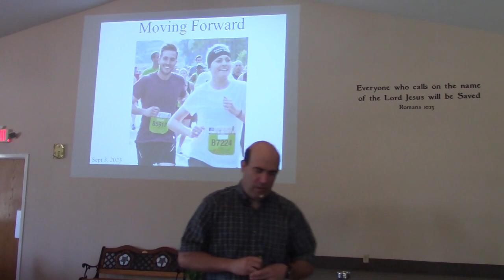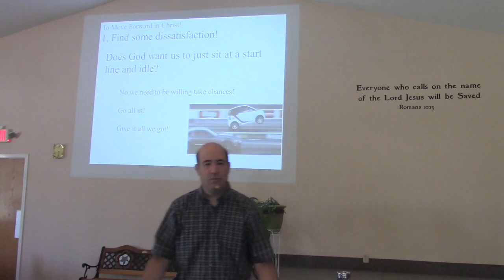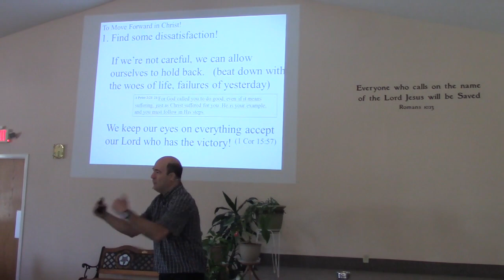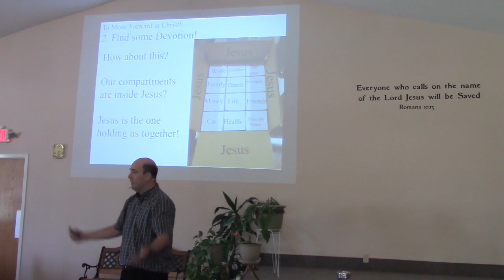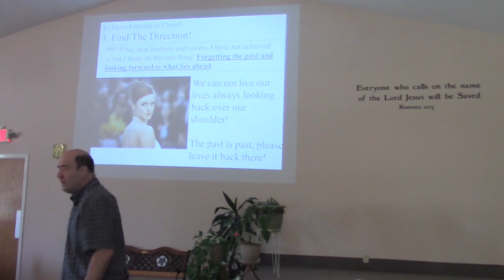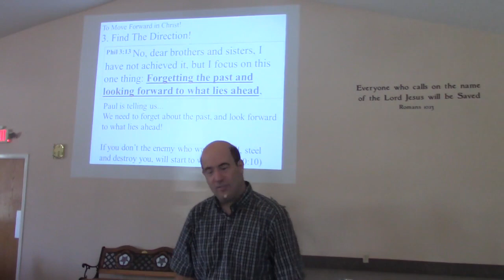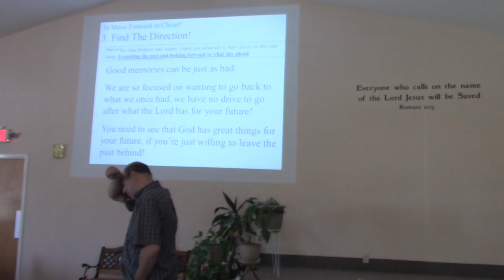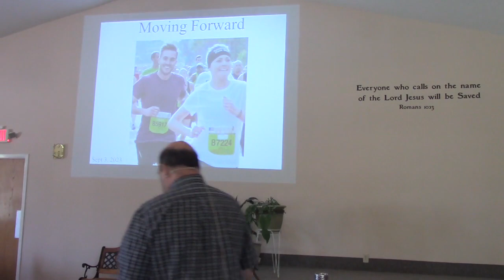Sept 3 Worship Service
Today we look at how to move forward in our Lord.